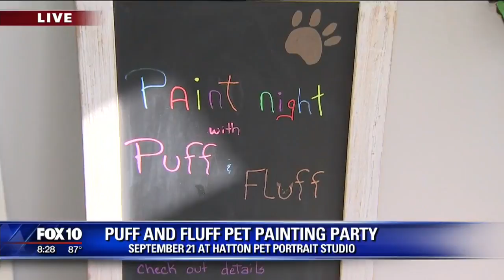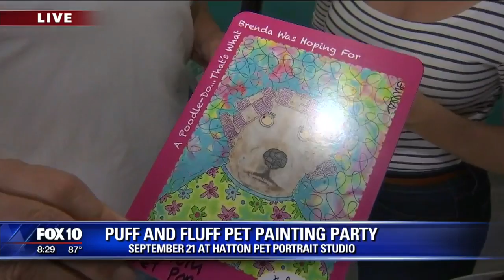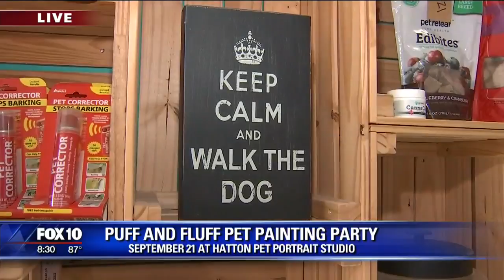Cory's Corner: Puff and Fluff Pet Painting Party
FOX 10's Cory McCloskey tells us about the upcoming pet painting party at Puff and Fluff Pet Salon!